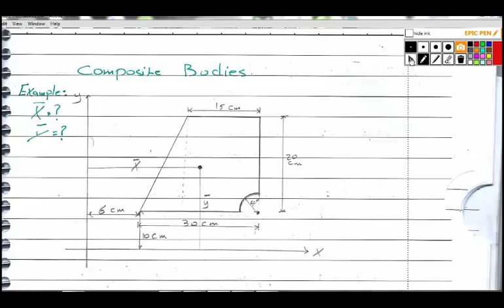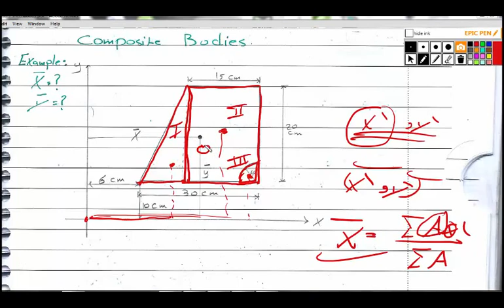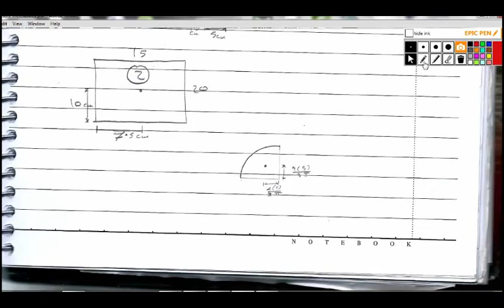Chapter 9 Part 2